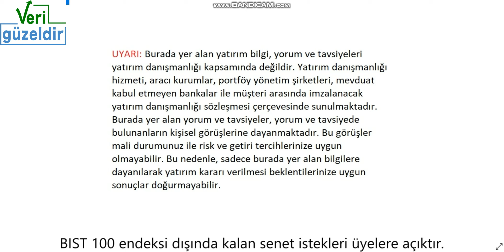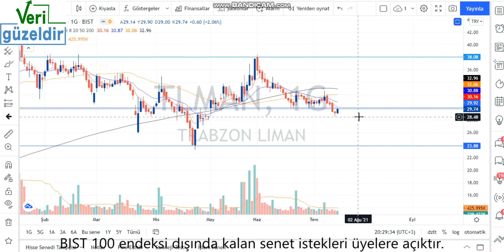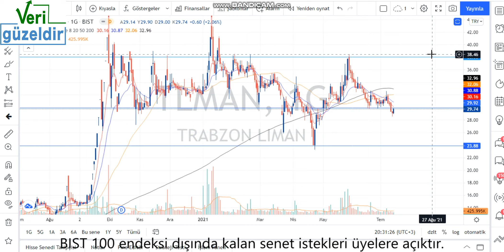TLMAN Teknik Analiz Trabzon Liman Hisse Yorumu 15 Tem 21